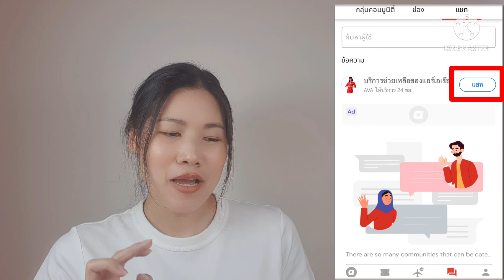คุยกับเอว่าไม่รู้เรื่อง อยากคุยกับคนจริงๆ ใช่มั้ย ได้!!! ~วิธีติดต่อพนักงานแอร์เอเชียที่เป็นคนจริงๆ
อัพเดทล่าสุด 2565 👉

📌 ทางลัดไปคุยกับพนักงานแอร์เอเชีย🎉

งานนี้ได้คุยกับคนจริงๆ แน่นอน ถามได้ตอบได้ ไม่งง

ดูให้จบสิคะ รออะไร😆😜

📍หมายเหตุ: ข้อความ รูปภาพ คลิป หรือเนื้อหาที่ได้แสดงนี้ เป็นการสื่อสารในที่สาธารณะแบบส่วนตัวเท่านั้น และไม่ได้นำเสนอในนามขององค์กร